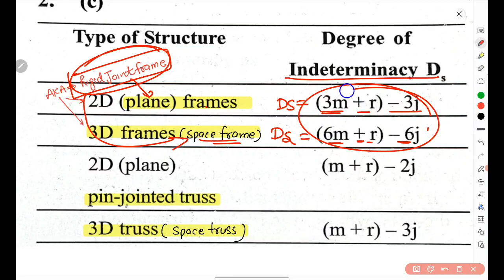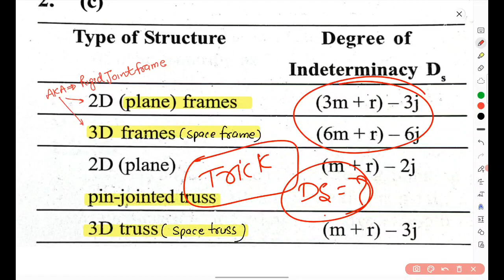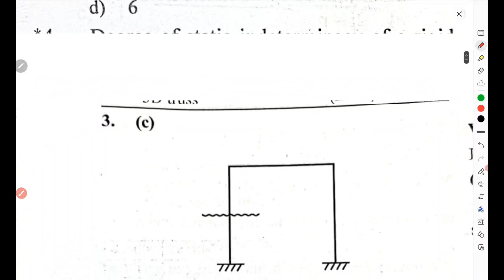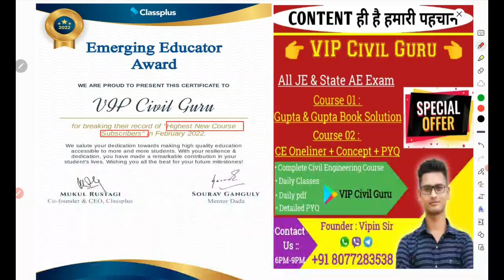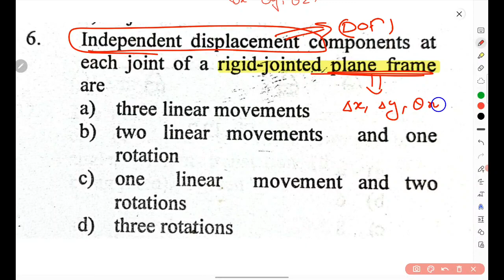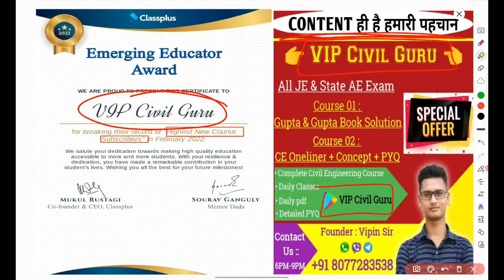Structural Analysis Gupta and Gupta book solution | VIP CIVIL GURU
Structural Analysis Gupta and Gupta book solution
Gupta and Gupta book solution
VIP CIVIL GURU
Gupta and Gupta civil engineering book review in hindi

gupta and gupta civil engineering SOIL MECHANICS
gupta and gupta civil engineering ENVIRONMENT ENGINEERING
gupta and gupta civil engineering IRRIGATION ENGINEERING
gupta and gupta civil engineering ENGINEERING MECHANICS

gupta and gupta civil engineering STEEL STRUCTURE
gupta and gupta civil engineering FLUID MECHANICS
SSC JE 2022
UPPSC AE
ESE
GATE
CIVIL ENGINEERING
Structural Analysis Basic Knowledge Civil Engineering
Structure Analysis for Civil
structural Analysis for Civil engineering
structural Analysis
theory of structure
civil engineering ONELINER video lectures
civil engineering ONELINER questions and answer
civil engineering one liner notes pdf
civil engineering one word questions and answers
ssc je complete syllabus Covered
ssc je civil engineering previous year papers
ssc je previous year questions paper
vip civil guru
ssc je cut off 2020

Our Second Channel For JE & AE Job VACANCIES UPDATES